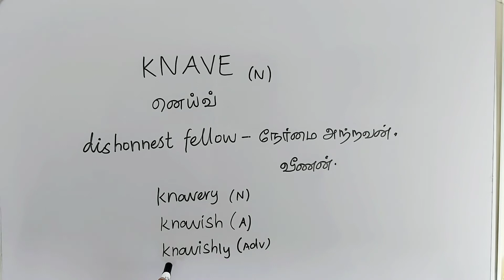KNAVE tamil meaning/sasikumar